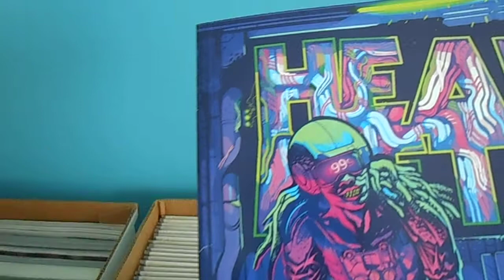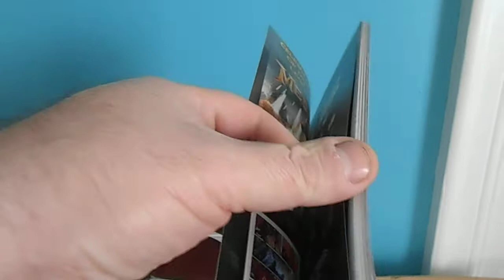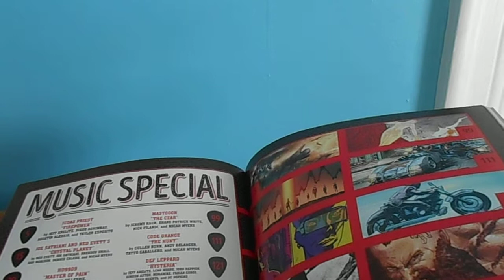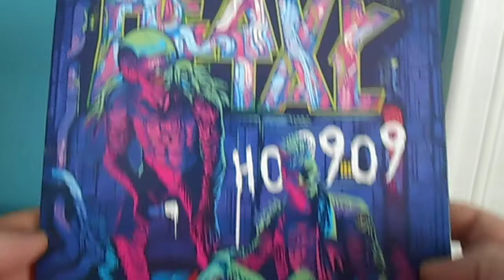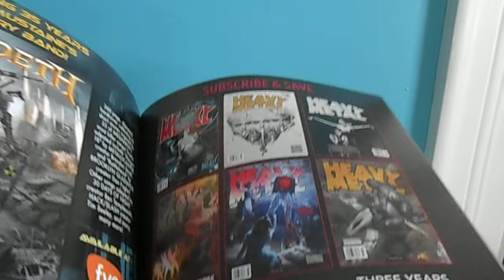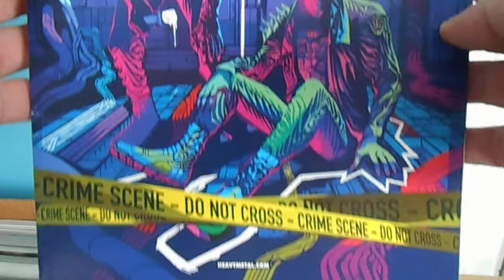Heavy Metal #295 H09909 Variant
A rare variant that is little, to unknown at all by collectors. It was time to shine a light on this rather rare edition.

Link to the H09909R bands merch page is here.